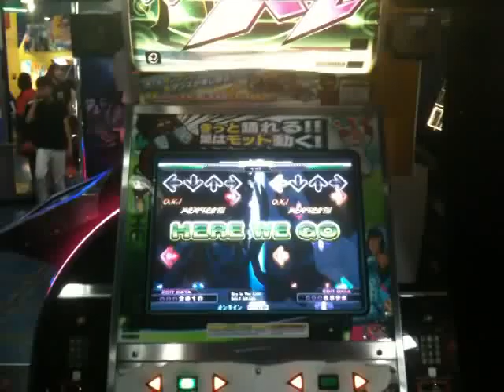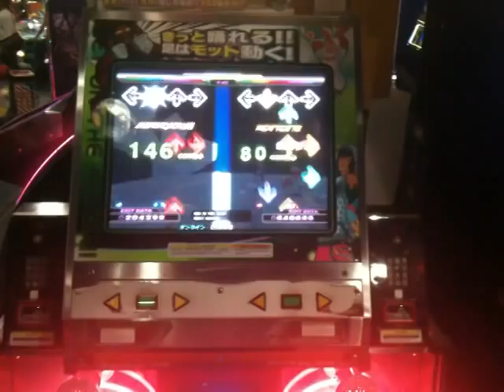DDR X2 Edit - Sky Is The Limit [SKY WALK]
P1: XBOX aka KAZ (myself, played with cut on1 :P)
P2: OUTBOX aka DEMON (First attempt!)

Like the edit? Download the edit data from the link below and try it out for yourself! :D